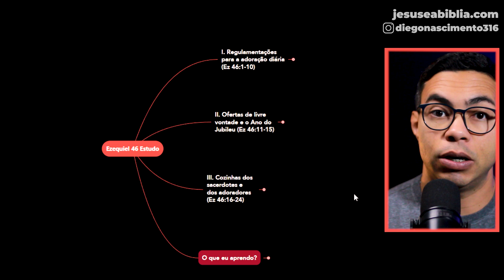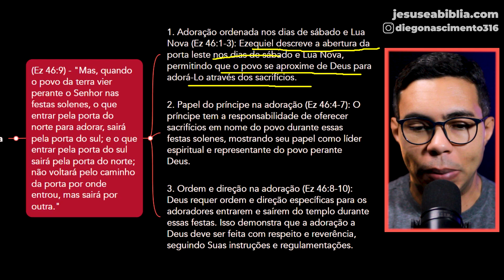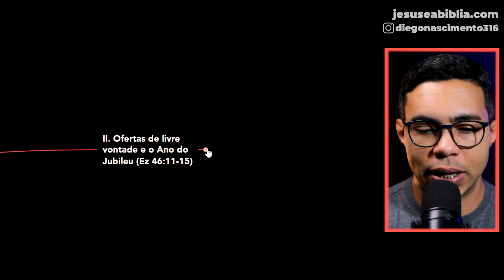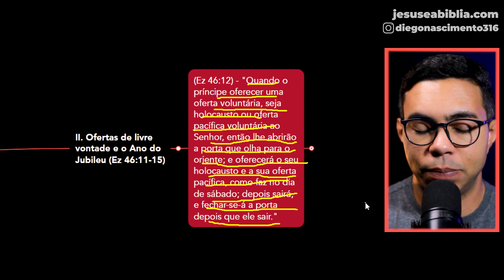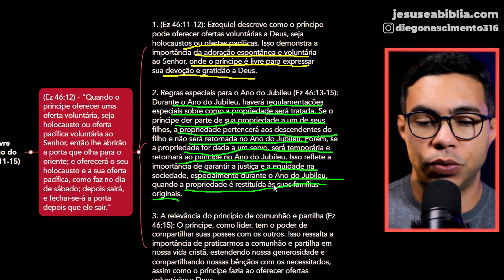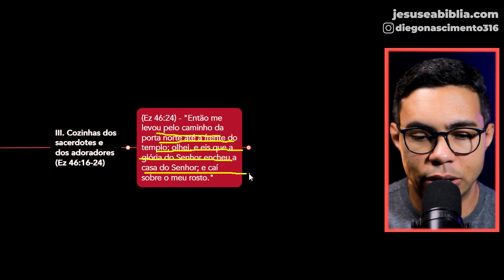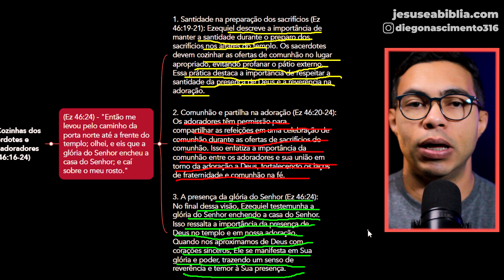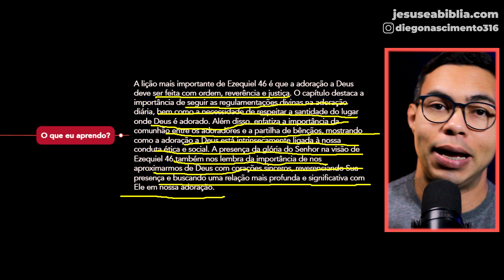Ezequiel 46 Estudo: O significado profético de Ezequiel 46 para os dias atuais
Ezequiel 46 contém instruções detalhadas sobre o culto diário de adoração em Israel, incluindo regulamentações para os sacrifícios no sábado e na Lua Nova.

O capítulo descreve a porta leste do pátio externo para o pátio interno, que permanecerá fechada durante seis dias da semana, mas será aberta no sábado e na Lua Nova para o príncipe oferecer sacrifícios em nome do povo.

O capítulo também menciona as regras para a conduta e as ofertas dos adoradores no templo, incluindo a direção dos adoradores através de rotas pré-designadas para evitar confusão.

As ofertas de livre e espontânea vontade do príncipe também são abordadas, bem como a prática da comida compartilhada em uma refeição de comunhão. Este capítulo destaca a importância da ordem e da organização na adoração a Deus e como Ele deseja que seu povo o adore com respeito e reverência.

00:00 - Já deixou seu like?
01:10 - Regulamentações para a adoração diária (Ez 46:1-10)
03:36 - Ofertas de livre vontade e o Ano do Jubileu (Ez 46:11-15)
06:26 - Cozinhas dos sacerdotes e dos adoradores (Ez 46:16-24)
09:04 - Conclusão